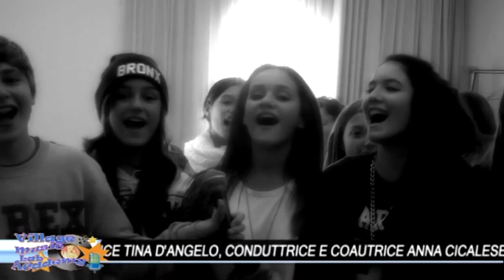ACADEMY CHALLENGE'S 1^ PUNTATA 24 OTTOBRE